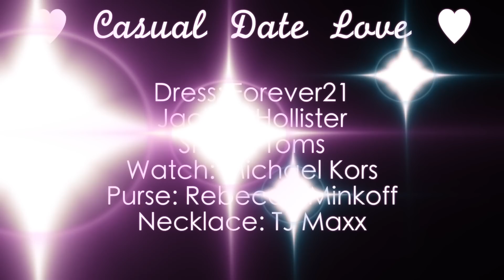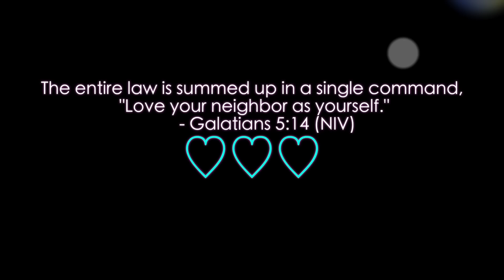♡ 3 Valentines Day Looks! ♡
SONG IN VIDEO:
Charity Vance "Icing":